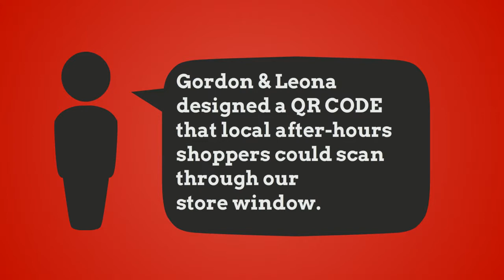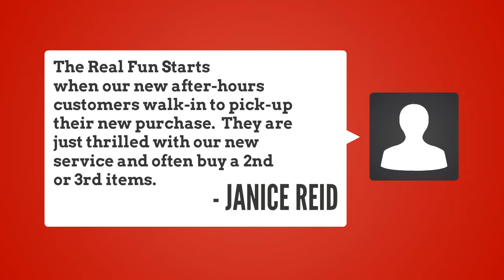Business QR Codes and Video's that come with a qr code that collects payments or donations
Yep, you've come to the right place!  Who would have ever thought that one day you could stick, copy, print or post a little square boxy thing, decide to scan it with your smartphone and from there jump straight to check out and buy a product, book tix, watch an exclusive product video, download a private pdf and much more?